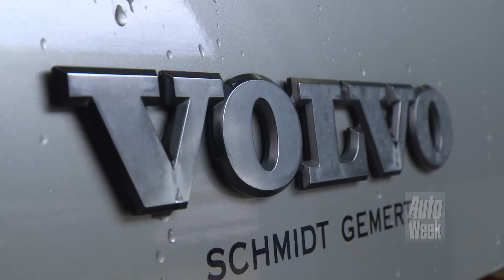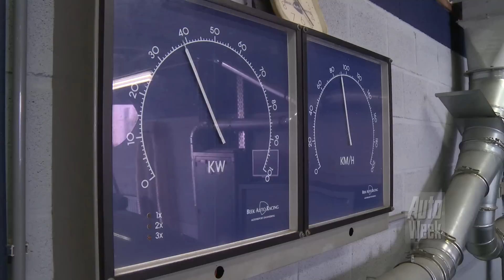Op de rollenbank - Volvo 740 2.0 GLE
Voor de fanatici onder u: als je de kentekengegevens van deze Volvo gaat controleren, kom je terecht bij een 740 Turbo. Maar zo’n feest is het niet bij de auto van Pieter-Jan Bus. Hij heeft juist de spaarversie van de 700-serie.

Lees het complete verhaal in AutoWeek 16, die vanaf woensdag 15 april in de winkel ligt.